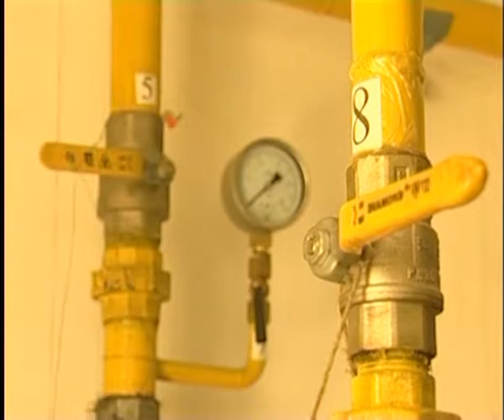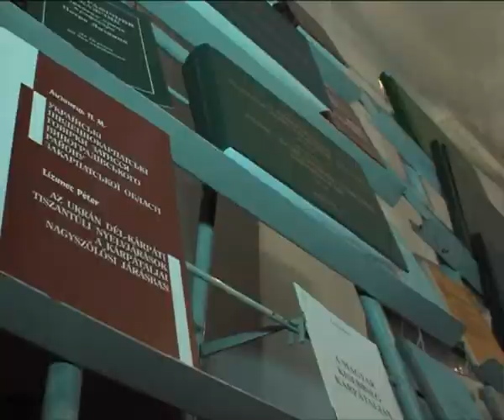NOVINI UHOR 23 09 2013